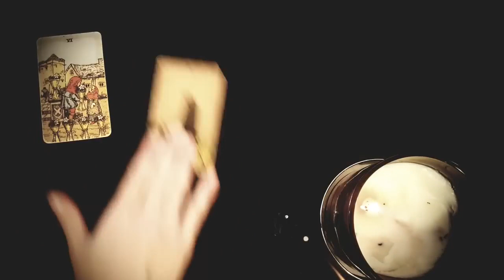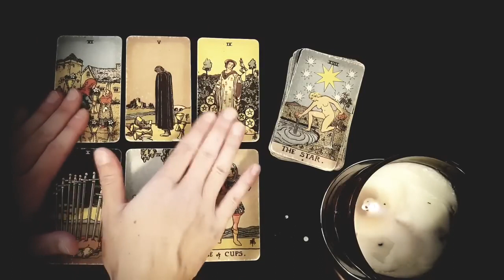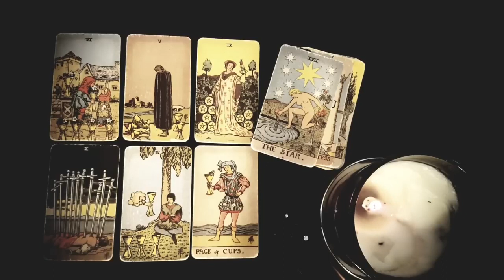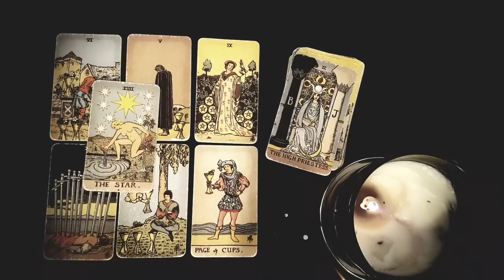LIBRA 💞🥰 THE PERSON YOU'RE CRUSHING ON IS GETTING READY TO MAKE A MOVE 💞🥰NOVEMBER 6TH - 12TH TAROT